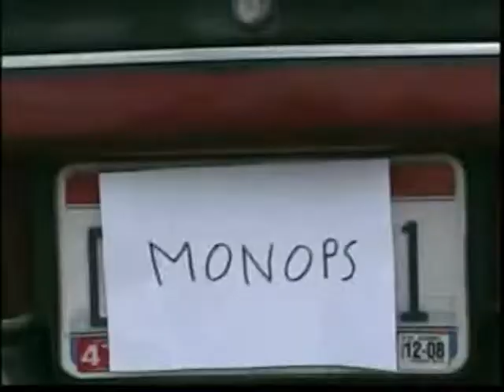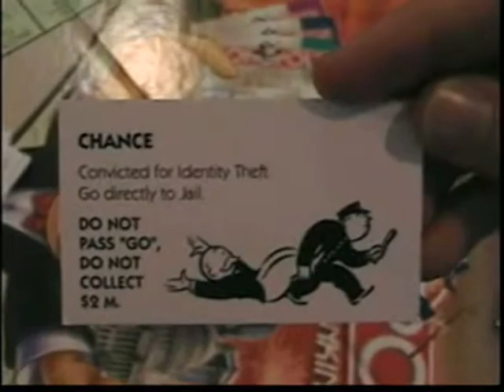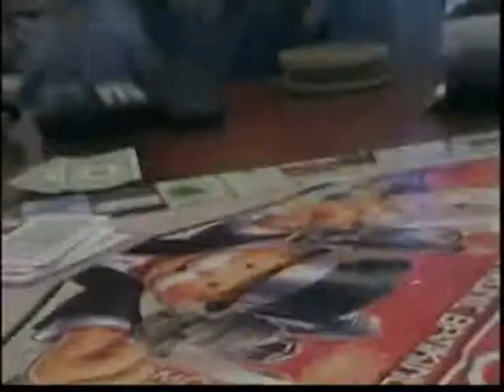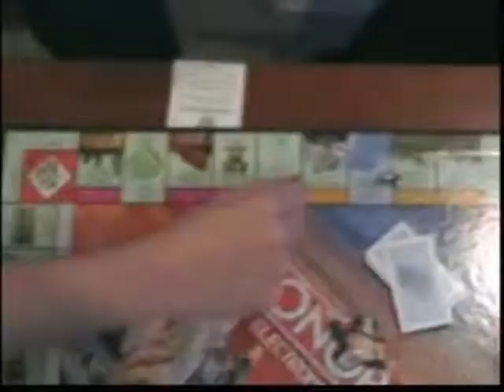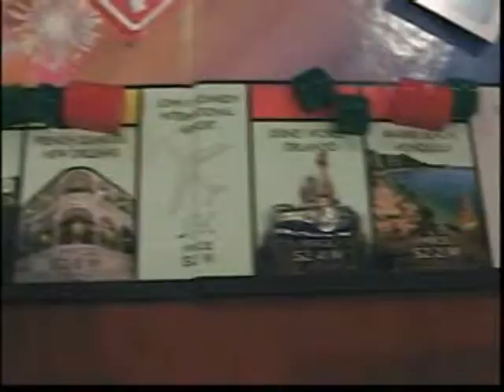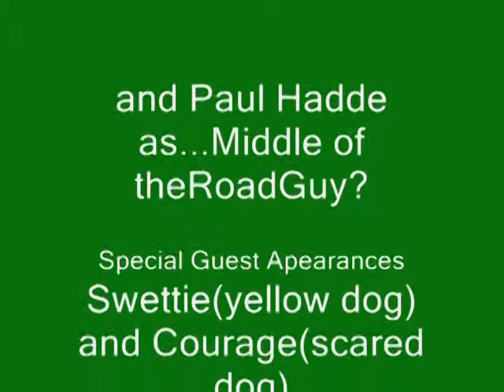Monops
This is our senior video about a couple of guys playing a simple game of Monopoly